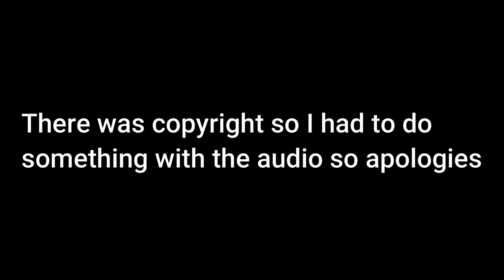ROBLOX Flash Fan Remake (Barry destroys satellite)| , Season (4) Epi (23)